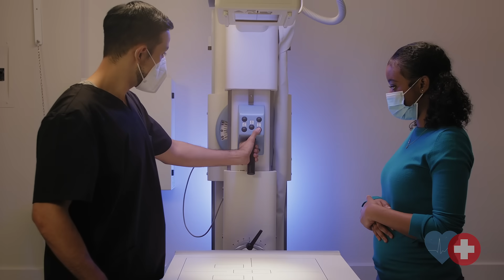Together We Do Better | Midwest Express Clinic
A heartfelt exchange is just as important as the latest technology, and everyone deserves access to quality healthcare. Our experts combine speed and soul, giving our patients the TLC they need to get back to feeling their best. Midwest Express Clinic: Together We Do Better.